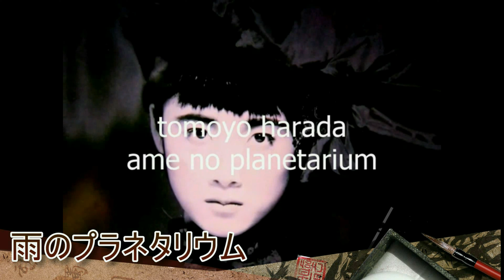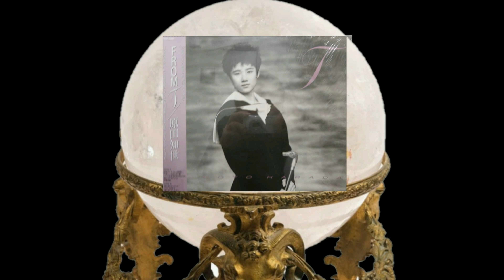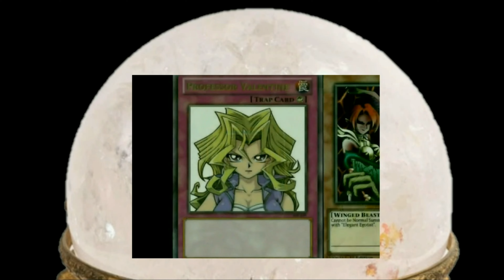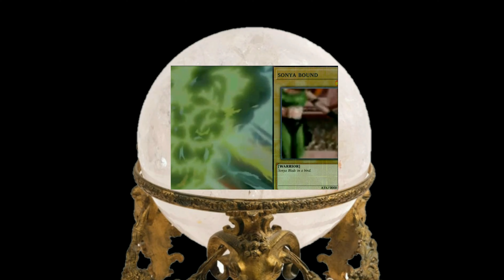原田知世 - 雨のプラネタリウム PV 『1986』Yu-Gi-Oh! SX (Tomoyo Harada) "Ame No Planetarium"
Yu-Gi-Oh! SX - "Planetarium of Rain"
歌詞 Lyrics By – Yasushi Akimoto  秋元康
曲譜 Music By, Arranged By – Tsugutoshi Goto  後藤
Edited by F. Ficarrotta for FTV.